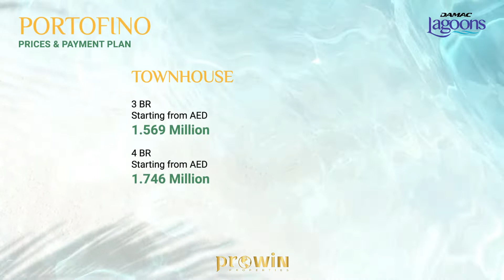Portofino Damac Lagoons,Dubai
Portofino in DAMAC Lagoons:

Theme: Brace Yourselves For Your Work Play Home 🏡

- 70/30 Payment Plan
- 15 % Down Payment + 4 % DLD Registration charges to be paid by the client

- 55 % During Construction 🚧
- 30 % On Completion

- Pricing for 3 BR Portofino starts from  Aed 1,569,000

- Pricing for 4 BR Portofino TH starts from  Aed 1,746,000

- Pricing for 5 BR Portofino TH starts from Aed 2,577,000

- Pricing for 7 BR Portofino Stand Alone Villas VD1 start from Aed 7,295,000 And

- Pricing for 7 BR Portofino V-75 Stand Alone Villas start from Aed 11,849,000

portofino
damaclagoons
damac
lagoons
venice
malta
nice